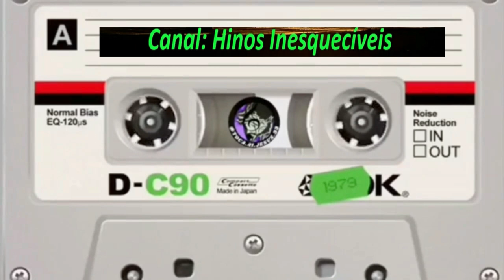Conjunto Amor e Verdade - A SUA MÃO TUDO CRIOU - Completo